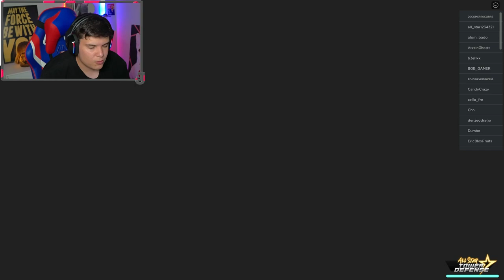SONHO REALIZADO! CRIEI O MINATO 6 STARS NO ALL STAR TOWER DEFENSE!